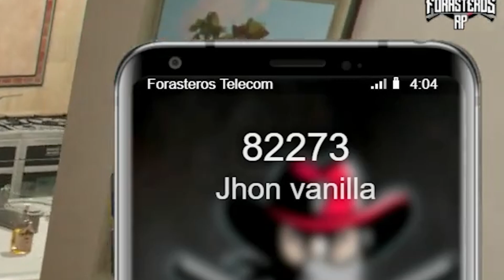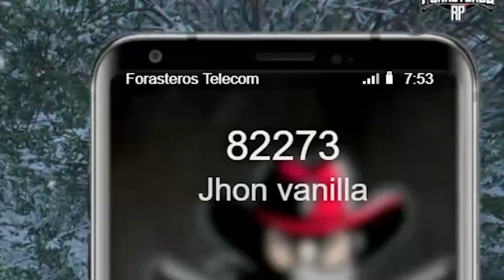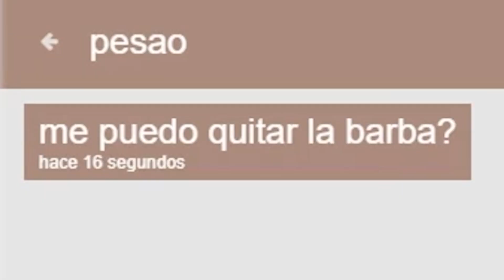ASALTO AL CONVOY - YAKUZA - ROLEPLAY SHINDO - GTA V - FORASTEROSRP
En este canal os traeré los mejores roles del servidor en el que estamos (FORASTEROS RP) Disfruten del chino!!